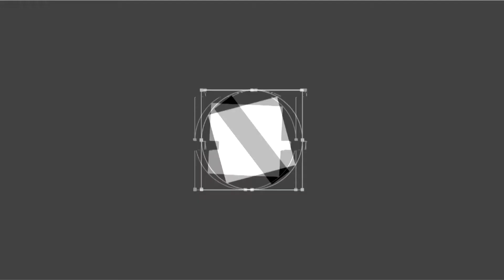[Anime Reaction Thai]Darling in the FranXX EP.02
ในอนาคตที่ห่างไกล กลุ่มเด็กที่รับภารกิจต่อสู้กับพวกเคียวริว (Kyouryuu, Klaxosaur (Eng)) โดยใช้โรบอตเรียกว่า Franxx เพื่อปราบพวกนั้นและแสดงการมีตัวตนของตน เรื่องโฟกัสที่ Code:016 (ฮิโระ) อดีตผู้มีฝีมือแต่หลังผิดพลาดเขากลับถูกเมินจนเหมือนไร้ตัวตน จนกระทั่งได้พบกับ
Code:002 (ซีทู) สาวปริศนาปรากฏต่อหน้าเขา
ขอเชิญร่วมโหวตอนิเมะที่อยากให้anime Reaction มากที่สุด
ติตตามได้ที่facebook